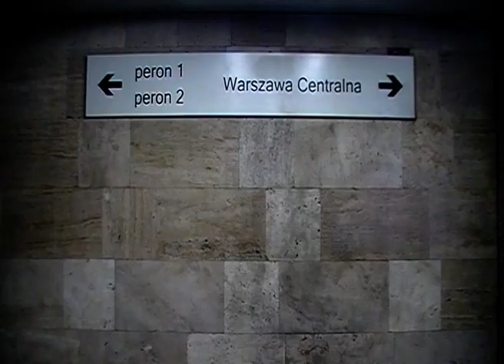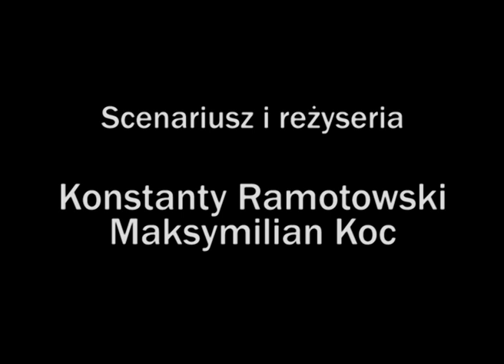O Warszawie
Film opowiada o Warszawie i jej historii w dość niecodzienny sposób. Bohaterem obrazu jest tancerz prezentujący swoimi ruchami subiektywne odczucia względem najbardziej sławnych miejsc stolicy.
Maksymilian Koc,Konstanty Ramotowski, Weronika Walenciak, Julia Andrzejewska, Maksymilian Samulak
XXI LO im. Hugona Kołłątaja